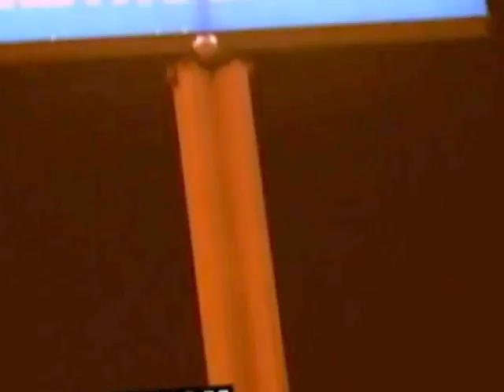heestii shankaroon dawasho wacan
hhhhhhhhhhhhhhhhhhhhhhhhhhhhhhhh